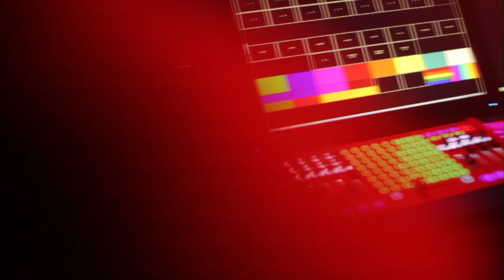Cazes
DJ Cazes ::: Resident DJ of Encore.